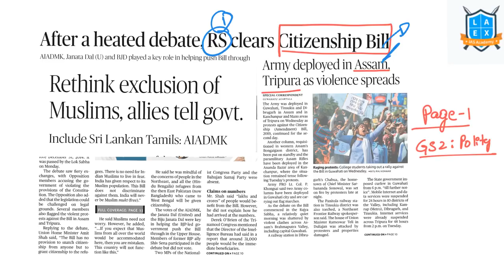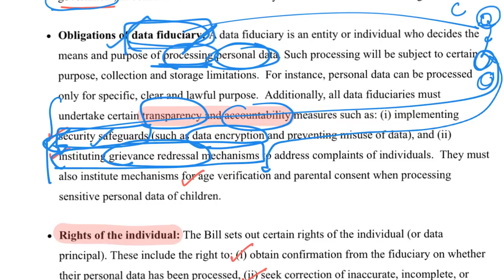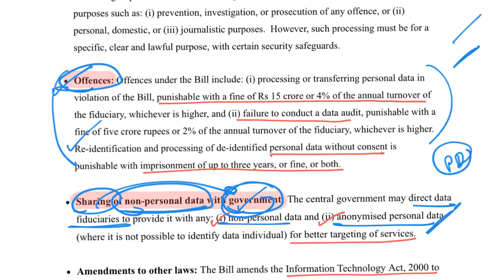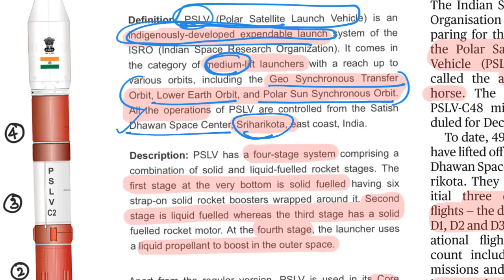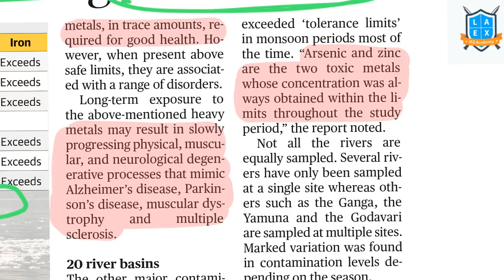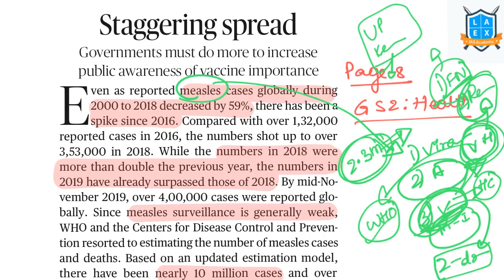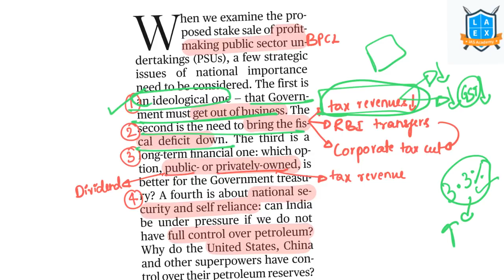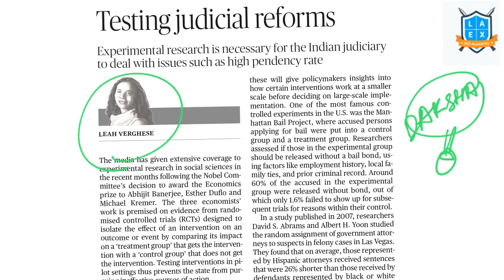12 December 2019 The Hindu news analysis in Kannada by Namma La Ex Bengaluru | The Hindu Editorial